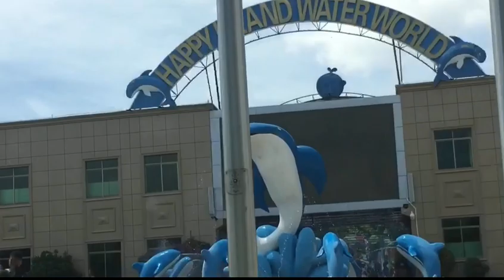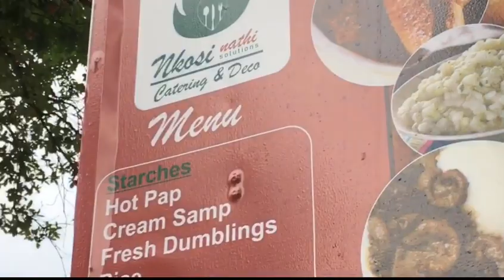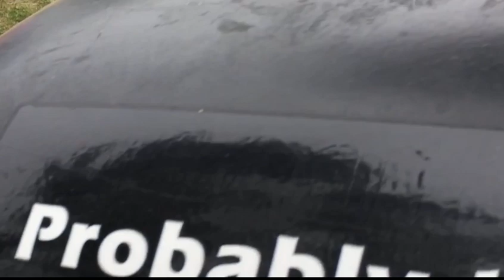Happy Island 🏝 World Waters| Vlog!